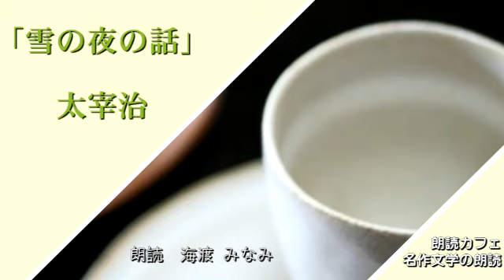太宰治 「 雪の夜の話」 海渡みなみ朗読 青空文庫名作文学の朗読 朗読カフェ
朗読カフェメンバーによる青空文庫名作文学の朗読をお楽しみ下さい。
太宰治 「 雪の夜の話」 海渡みなみ朗読